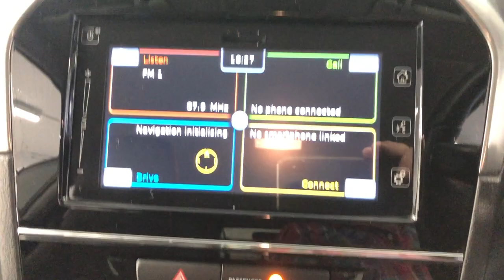Country Car Barford Warwickshire Used Suzuki Vitara for sale CV358DS